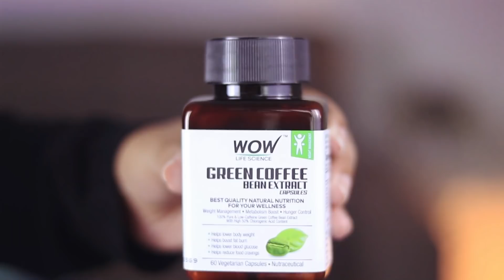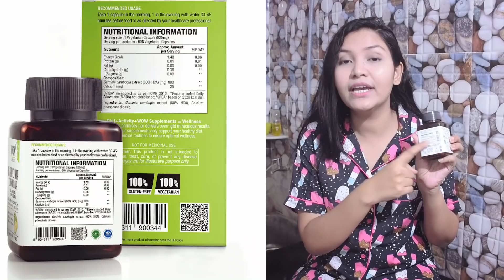DIET PLAN TO LOOSE WEIGHT/WHAT I EAT IN A DAY TO LOOSE MY WEIGHT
In this video I am sharing my simple weight loose diet plan. Which is very effort less, and what i can do think you can do this kind of diet plan for whole life.

WOW Life Science Green Coffee Bean Extract Capsules - 60 Count

HI my name is Trisha. This channel is for a lot of things like beauty tips,diy,makeup,beauty benefits, product review, hair style nd much more.